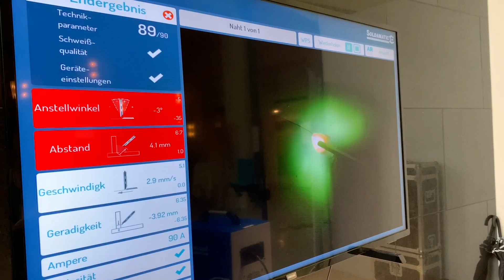Das RUZ am 16. Wirtschaftssymposium Aargau